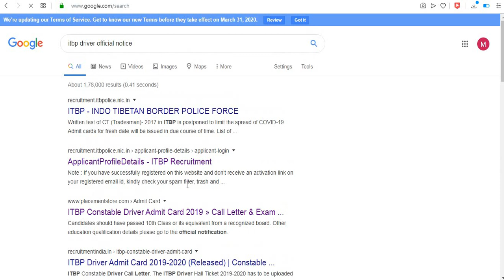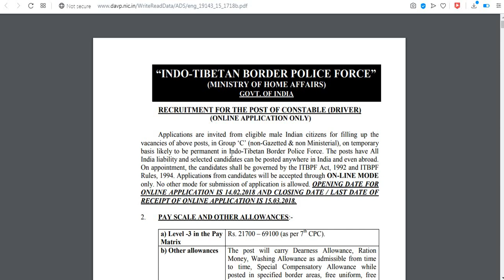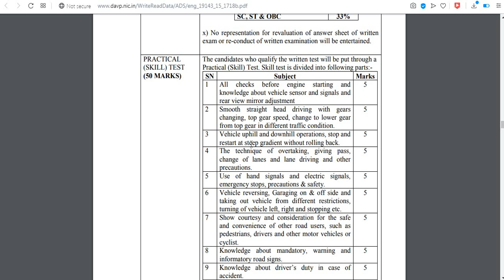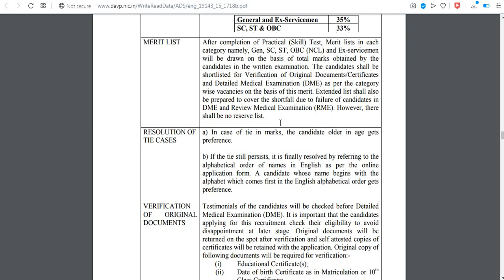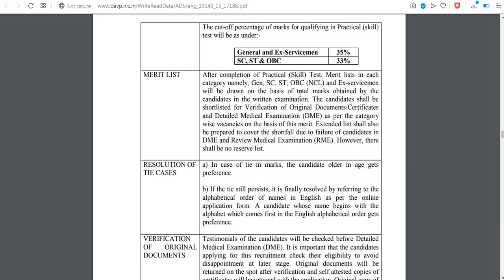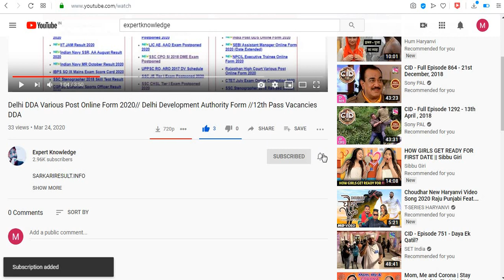ITBP CONSTABLE DRIVER MEDICAL //ITBP MERIT LIST //ITBP CONSTABLE DRIVER CUT OFF LIST//ITBP ALL DOUTS